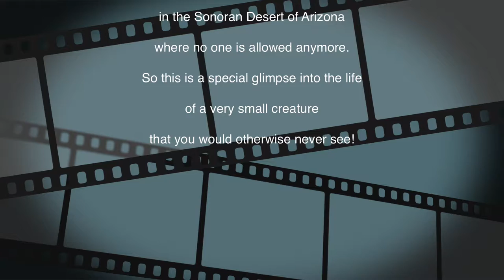Recycling the Reel: #2 From a Forbidden Desert Oasis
Ten years ago, a friend and I often filmed in a desert oasis on Ak Chin Indian land that is now forbidden.  The creature in this video is very small, exquisite, and extrernely difficult to film.  This was one of those days when I happened to be in the right place at the right time, and the analog tape conversion still holds up pretty well!  Enjoy -